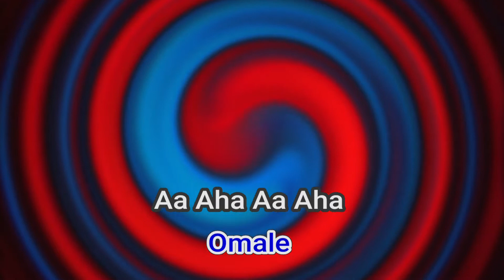51841 Melleyonnu padi Yesudas,Gaayathri